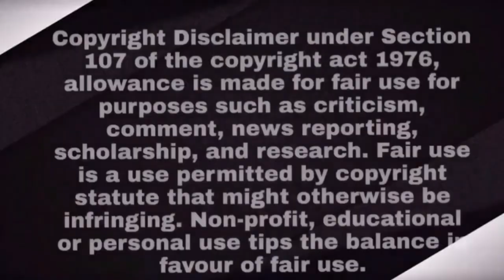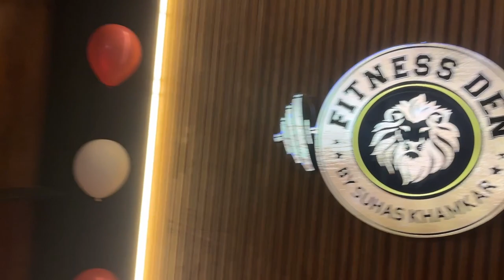SUHAS KHAMKAR GYM OPENING🔥💪 | SAGAR KATURDAE WORST BODYBUILDING EXPERIENCE 😱🥶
for purposes such as criticism, comment, news reporting, scholarship, and research.

Get the latest update of fitness industry on my channel
HOPE YOU ALL ENOJY THE VIDEO